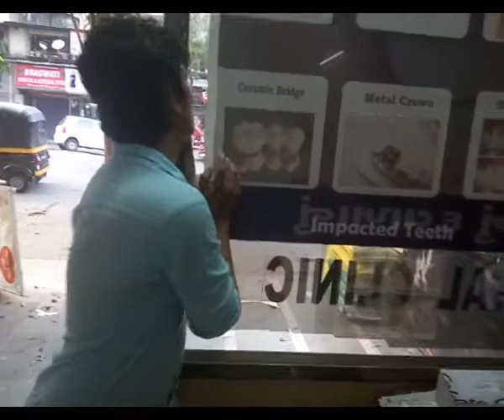GAY CRUSH ON DENTIST | BC Vines | Comedy Short Video (USE HEADPHONE)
Actors : Mohit Agarwal, Sai Ajgaonkar, Arjun Prajapati
Shot & Edit : Ganesh Baniya

"For better Audio output USE HEADPHONE''